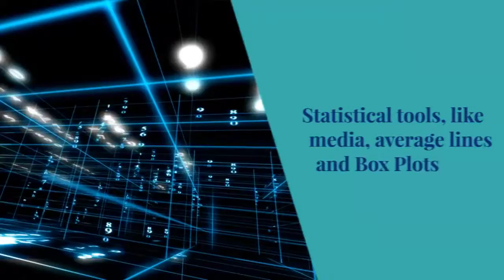Straight Talk: Things Tableau Offers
Tableau helps you connect to data, create visualization and share your findings in minutes. Hit the video link to know what it offers.